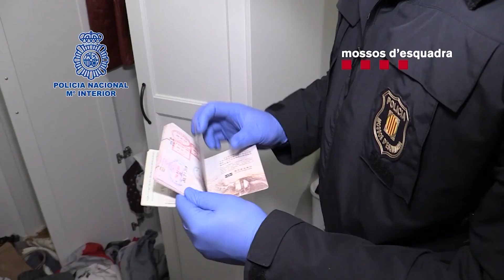Desarticulada una de las mayores redes de tráfico de marihuana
Los Mossos d'Esquadra de la División de Investigación Criminal (DIC) y la Policía Nacional desmantelaron el pasado 14 de abril "una de las organizaciones criminales de origen chino más importantes dedicada al tráfico internacional de marihuana, conocida como Bang de Fuijan", dirigida desde Cataluña y con presencia en Asturias, en un operativo que se saldó con 65 detenidos.

(Fuente: Mossos d'Esquadra)